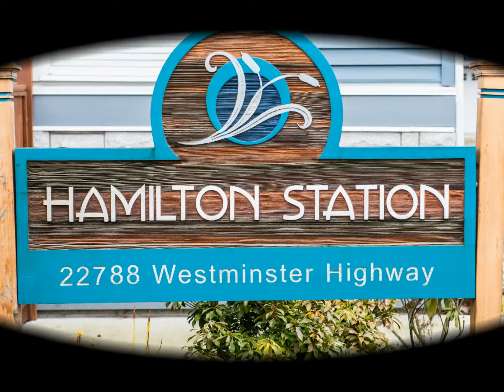51-22788 Westminster Hwy, V6V 0B1 Virtual Tour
Very large 3 bdrms (1766 sqft), 2.5 bath corner end unit with private back yard in a well managed complex. Quality construction in like new condition with many upgrades & pride of ownership throughout. Bright & spacious N/E/S facing corner end unit with lots of windows. Double car S/S attached garage with lots of storage. 2 balconies & large backyard. Stainless steel appliances, granite counter tops & upgraded window coverings. Large family room used for entertainment room or convert to 4th bedroom. Great location, steps to schools, Walmart, transit & recreation. Rentals & pets allowed. Remaining 2-5-10 warranty.